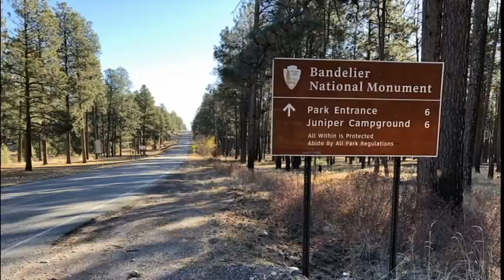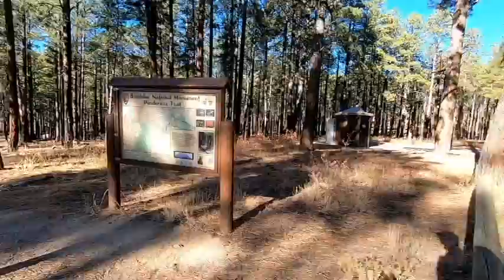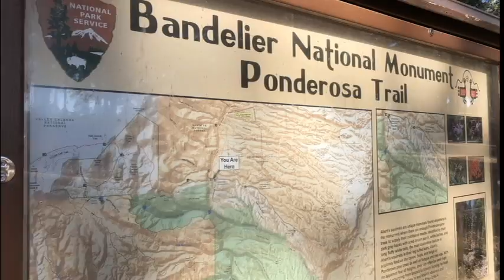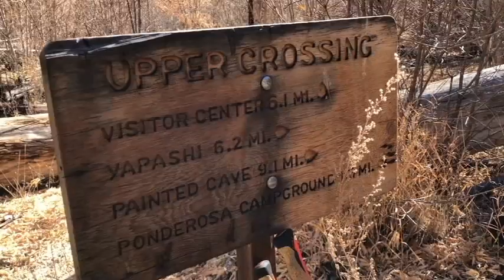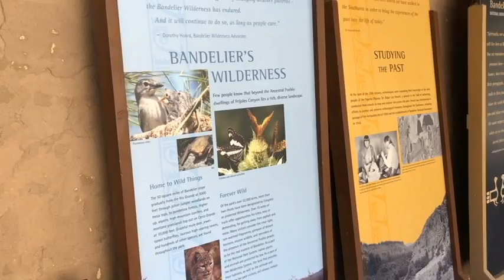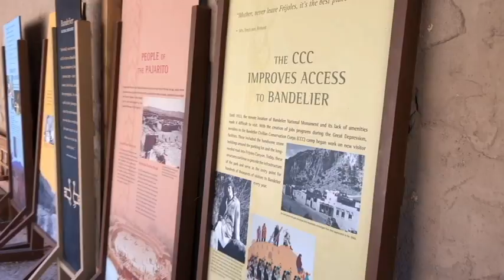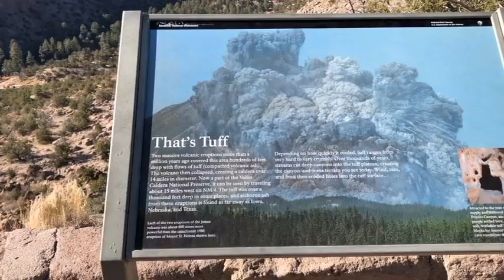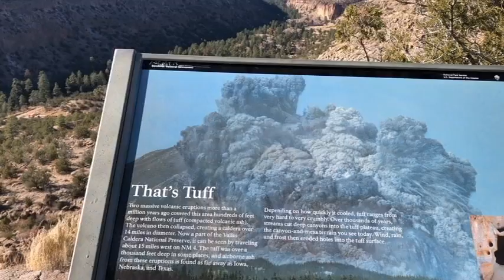Bandelier National Monument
Join me on this hike in the spectacular Bandelier National Monument near Los Alamos, New Mexico!